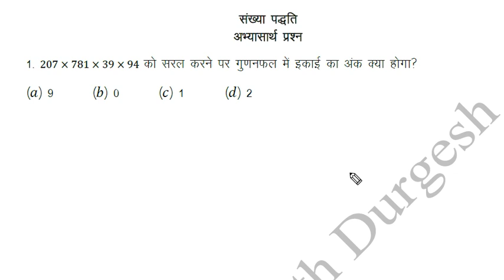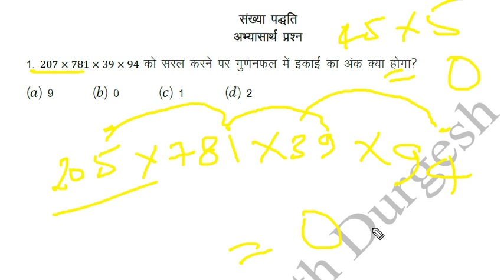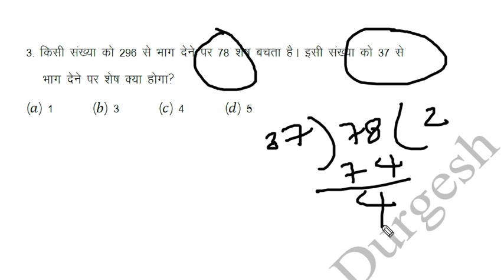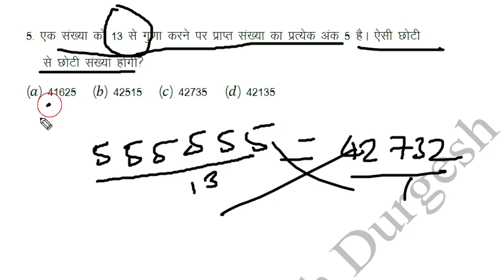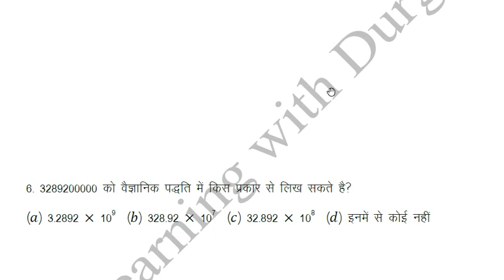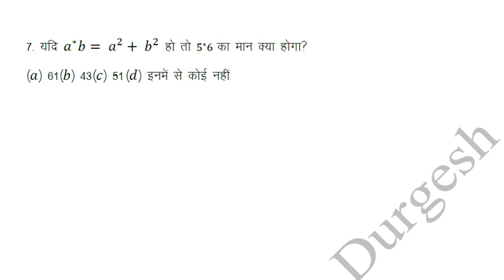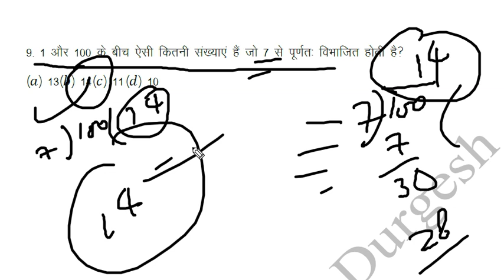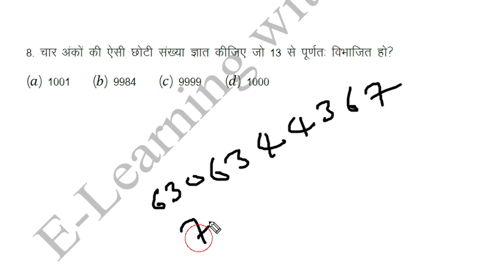गणित प्रैक्टिस सेट - 1, संख्या पद्धति | MATH | practice set |UPETET, CTET & SUPER TET